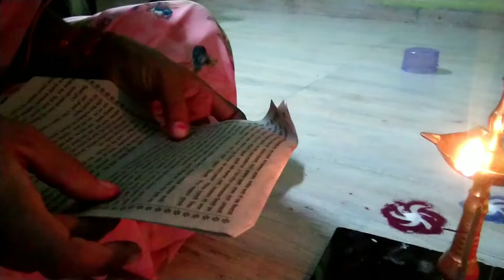मार्गशीर्ष महिन्यातील चौथा गुरुवार / बिना शिराचे दोडक्याचे भजी / प्रसादाची थाळी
नमस्कार

धन्यवाद